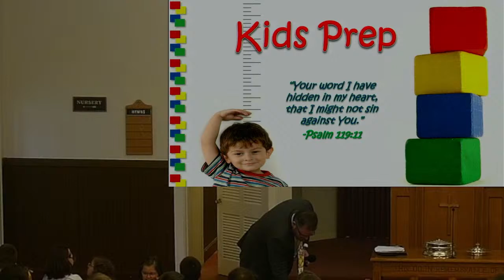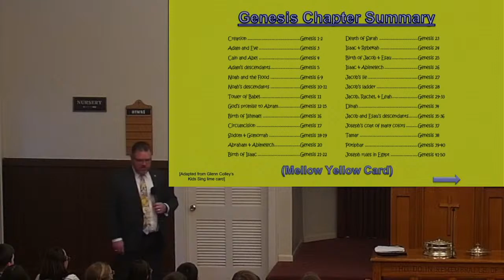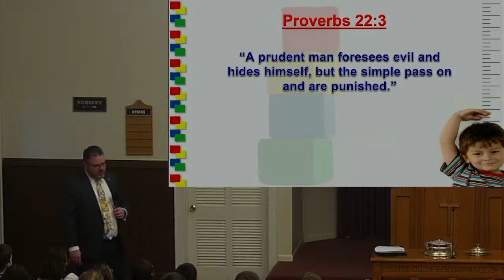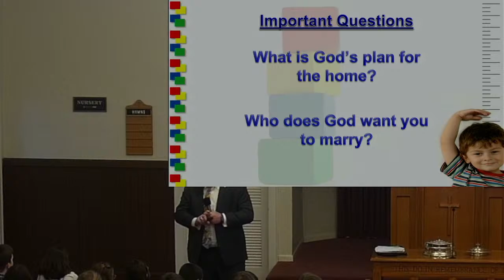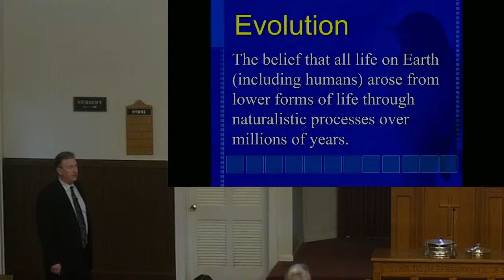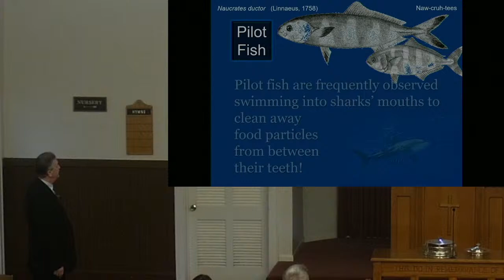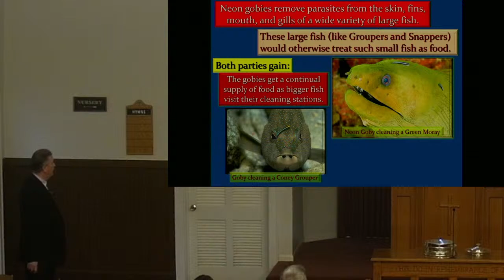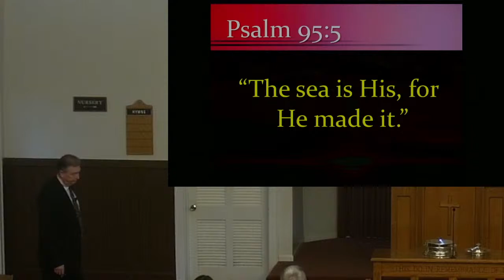4/7/24 - Sunday PM Memory Class & Worship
Jeff Miller - Kids Prep / Memory Class

Dave Miller - Christian Evidences